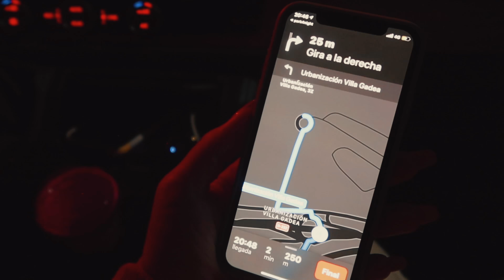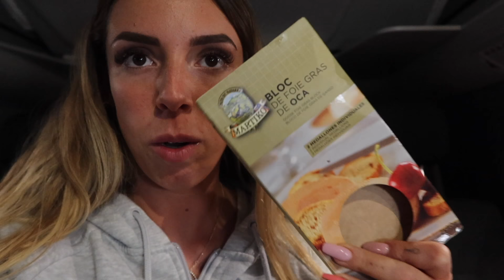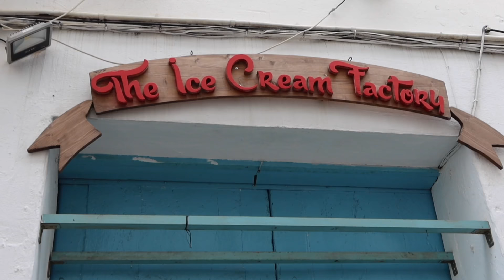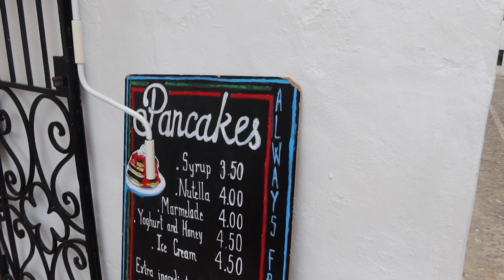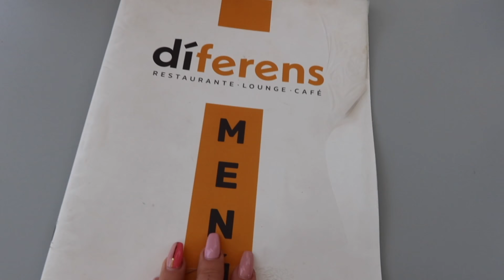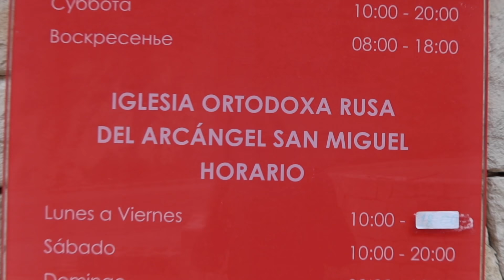24 HORAS DE VIAJE en ALTEA!🚐SE ROMPE LA CÁMARA!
❗️COMPRA NUESTRO LIBRO

💥¿TE ANIMAS?💥

💌APARTADO donde mandarnos CARTITAS bichetes:
Maribel ponce bustamante
El mundo de mía
Apartado de correos núm 32
Bétera 46117